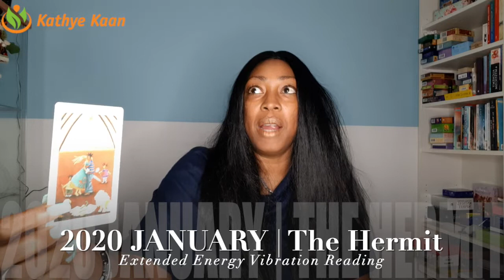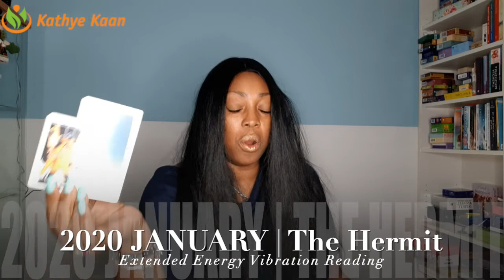OPHIUCHUS JANUARY 2020 💖LOVE IS COMING IN…BLOCKING ALL NEGATIVE OUT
Kathye